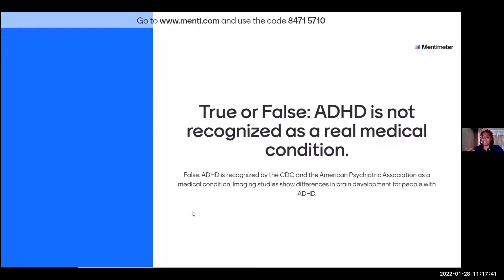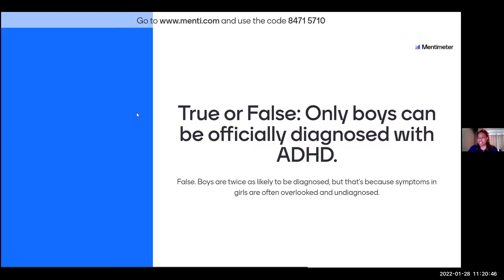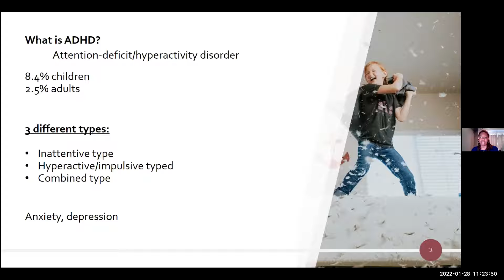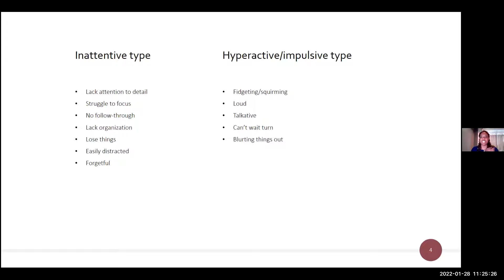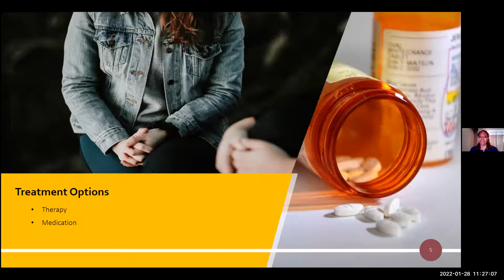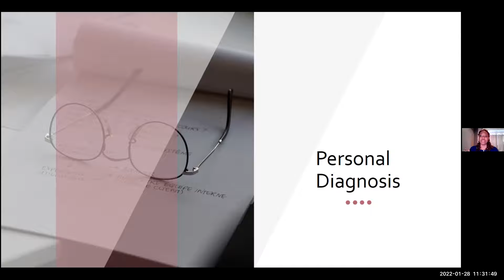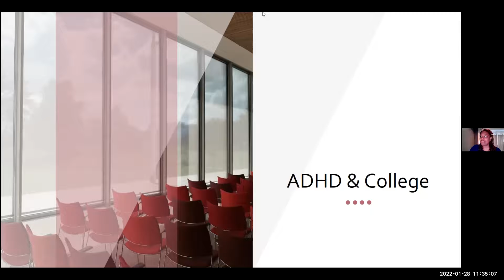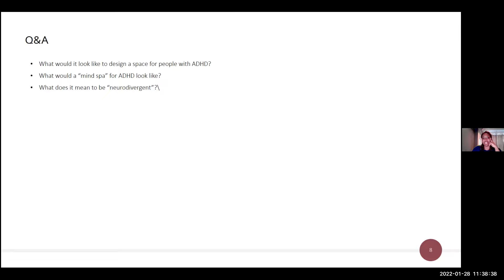Design and the Multi-Sensory Mind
Lecture Description:
In Conversation with Jade Heiler, Associate AIA
Friday, January 28, 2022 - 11:00 am - 12:00 pm

Jade is an architectural designer at Aria Group, a hospitality design firm in Oak Park, IL. As someone who was diagnosed with Attention Deficit Hyperactivity Disorder (ADHD) at the age of 25 and experienced life-altering impacts from this diagnosis, Jade’s design practice focuses on creating spaces that support people from all physiological backgrounds in living healthy and fulfilling lives. She has worked on a variety of project types benefitting from specialized design considerations such as libraries, movie theatres, and day care centers.

Jade will discuss important considerations to make when designing spaces for people with ADHD as well as how she finds peace and balance in her own life as a practicing designer with ADHD.

Jade earned her Bachelor of Applied Arts in Fashion Design from Central Michigan University, and after a three year stint in retail management, she earned her Master of Architecture from Kendall College of Art and Design. Her passion is hospitality design and the impact of social media on the in-person experience.